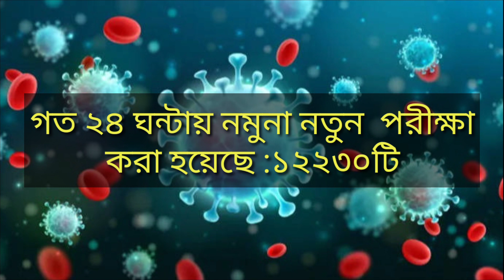22 May 2021 Bangladesh covid-19 Latest Update News | Corona Virus Today Update Live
22 May  2021 Bangladesh covid-19 Latest Update News | Corona Virus Today Update Live |

News_Bangladesh _Daily
corona_news_today​'s_update